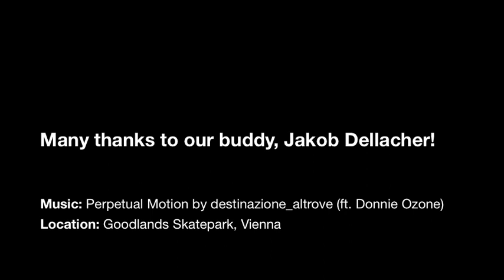Devilskins Skateboard Clip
Many people wear them to church, to weddings, to the "Oktoberfest" or similar festivals...
But Devilskins are more than just Lederhosen - designed and manufactured for your daily use @ uni, parties. or skateparks ;)
Enjoy the clip & let your devil dominate you!

Many thanks to our driver & buddy, Jakob Dellacher!